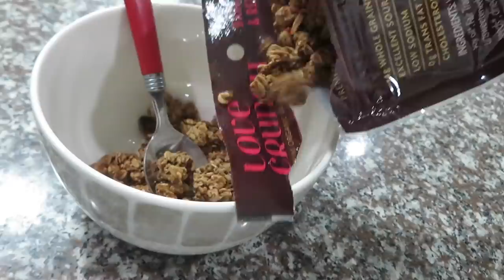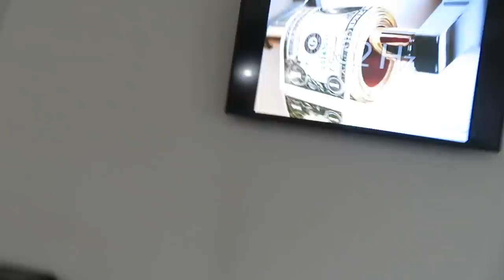FIRST POP UP SHOPS GOING TO BE IN... (LUCIANOTV WEBISODE)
FIRST POP UP SHOPS GOING TO BE IN...
 (LUCIANOTV WEBISODE)